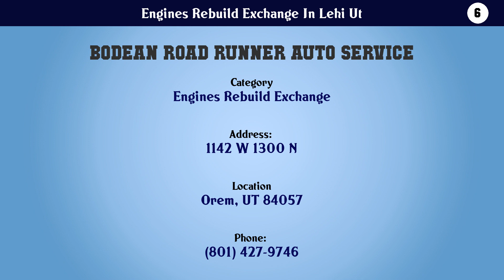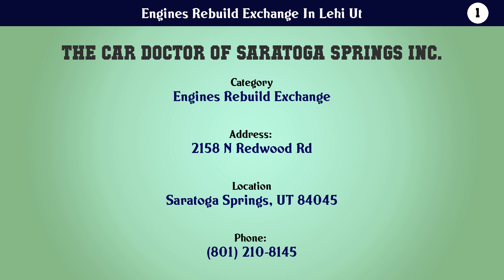Top 10 Engines Rebuild Exchange In Lehi Ut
Engines Rebuild Exchange In Lehi Ut

10. Greenwood Service

9. KeyMe

8. Jnj Small Engines

7. Advance Auto Parts

6. BoDean Road Runner Auto Service

5. Cleggs Automotive & Machine

4. Major League Auto Repair

3. Utah Diesel Center

2. Saratoga Springs City Office

1. The Car Doctor of Saratoga Springs Inc.